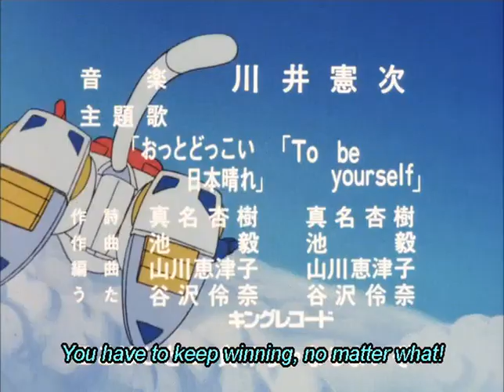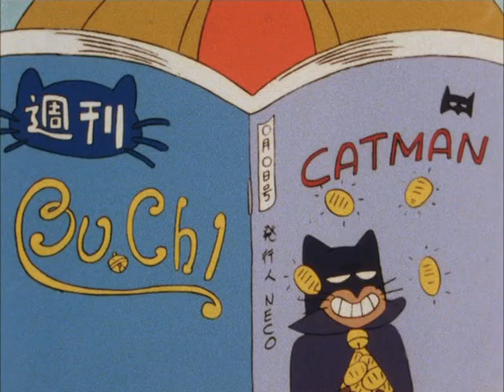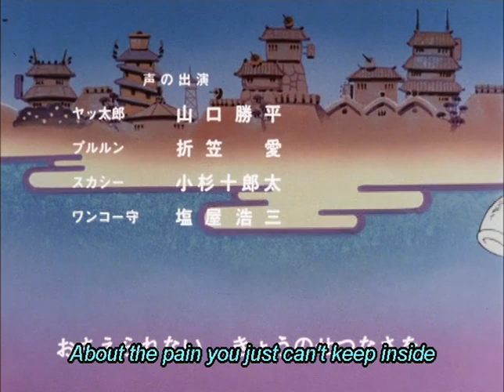Kyatto Ninden Teyandee 24. Strange? Koon no Kami has a Child!?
A child becomes attached to the Big Cheese, so Princess Vi orders him to open a diaper cleaning service. The kid and the cleaning causes delays with his latest giant robot, the Samurai Stomper.